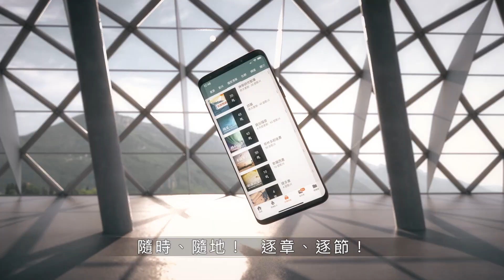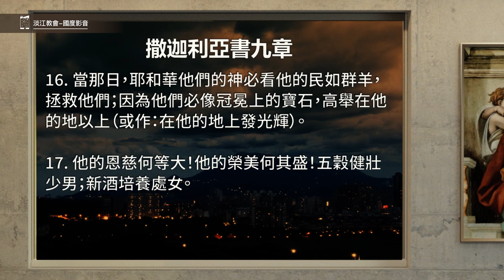210816 撒迦利亞書 9章1~17節 騎驢駒的王 末日審判的主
撒迦利亞書 9章1~17節
1.耶和華的默示應驗在哈得拉地大馬色，（世人和以色列各支派的眼目都仰望耶和華，）
2.和靠近的哈馬，並推羅、西頓；因為這二城的人大有智慧。
3.推羅為自己修築保障，積蓄銀子如塵沙，堆起精金如街上的泥土。
4.主必趕出他，打敗他海上的權利；他必被火燒滅。
5.亞實基倫看見必懼怕；迦薩看見甚痛苦；以革倫因失了盼望蒙羞。迦薩必不再有君王；亞實基倫也不再有居民。
6.私生子（或作：外族人）必住在亞實突；我必除滅非利士人的驕傲。
7.我必除去他口中帶血之肉和牙齒內可憎之物。他必作為餘剩的人歸與我們的神，必在猶大像族長；以革倫人必如耶布斯人。
8.我必在我家的四圍安營，使敵軍不得任意往來，暴虐的人也不再經過，因為我親眼看顧我的家。
9.錫安的民哪，應當大大喜樂；耶路撒冷的民哪，應當歡呼。看哪，你的王來到你這裡！他是公義的，並且施行拯救，謙謙和和地騎著驢，就是騎著驢的駒子。
10.我必除滅以法蓮的戰車和耶路撒冷的戰馬；爭戰的弓也必除滅。他必向列國講和平；他的權柄必從這海管到那海，從大河管到地極。
11.錫安哪，我因與你立約的血，將你中間被擄而囚的人從無水的坑中釋放出來。
12.你們被囚而有指望的人都要轉回保障。我今日說明，我必加倍賜福給你們。
13.我拿猶大作上弦的弓；我拿以法蓮為張弓的箭。錫安哪，我要激發你的眾子，攻擊希利尼（原文作雅完）的眾子，使你如勇士的刀。
14.耶和華必顯現在他們以上；他的箭必射出像閃電。主耶和華必吹角，乘南方的旋風而行。
15.萬軍之耶和華必保護他們；他們必吞滅仇敵，踐踏彈石。他們必喝血吶喊，猶如飲酒；他們必像盛滿血的碗，又像壇的四角滿了血。
16.當那日，耶和華他們的神必看他的民如群羊，拯救他們；因為他們必像冠冕上的寶石，高舉在他的地以上（或作：在他的地上發光輝）。
17.他的恩慈何等大！他的榮美何其盛！五穀健壯少男；新酒培養處女。